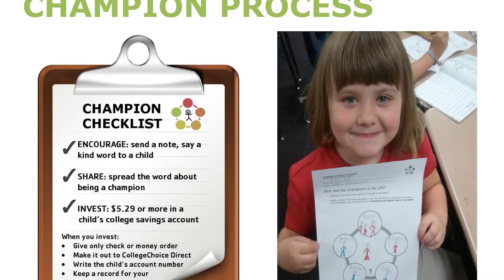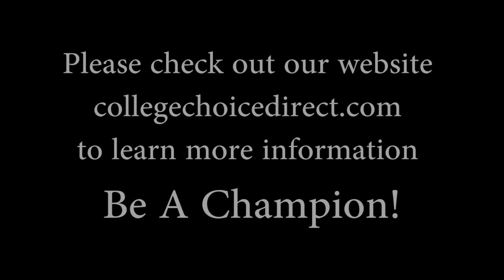529 Commercial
Discover what a 529 plan is and how it can benefit students.